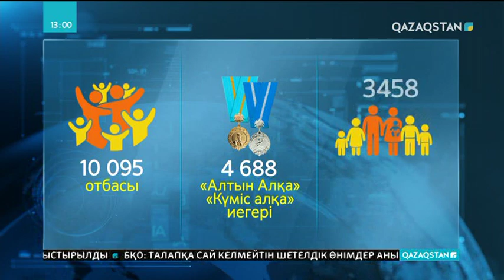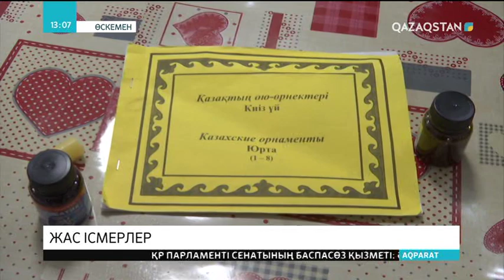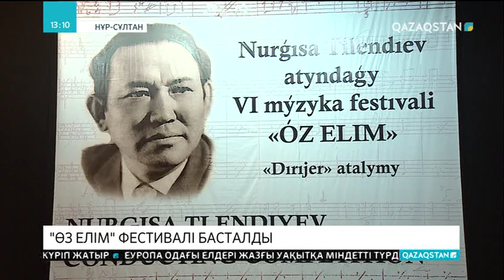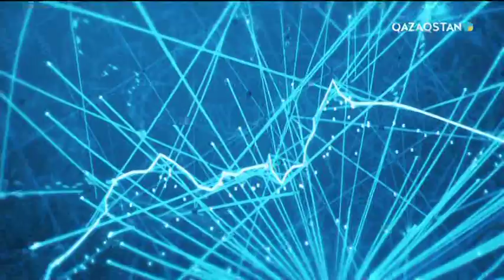27.03.2019 - Ақпарат - 13:00 (Толық нұсқа)